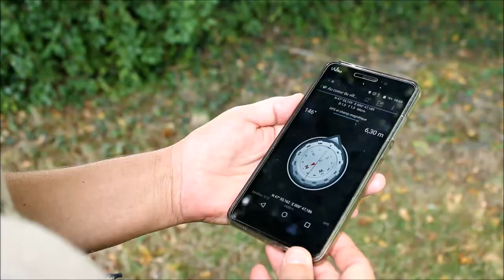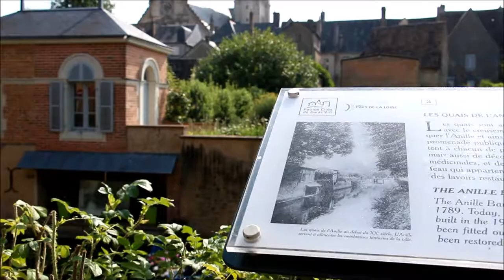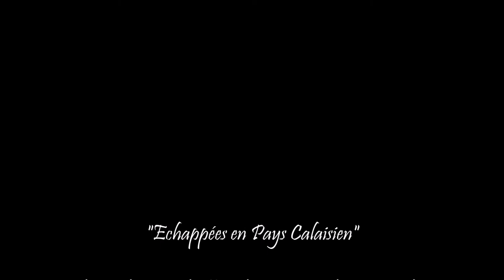Echappées en Pays Calaisien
Au sud-est de la Sarthe, dans le Perche Sarthois, le Pays Calaisien vous propose un territoire paisible niché au cœur d'une nature préservée. Saint-Calais, petite cité de caractère sarthoise, le Château de Courtanvaux à Bessé-sur-Braye, l'Arboretum du Tuffeau à Saint-Gervais-de-Vic vous donnent rendez-vous pour des visites ludiques et interactives. L'Office de Tourisme du Pays Calaisien est à votre disposition pour organiser votre séjour en Pays Calaisien.
Tournage de la vidéo dans les villages du Pays Calaisien de juin à octobre 2017.